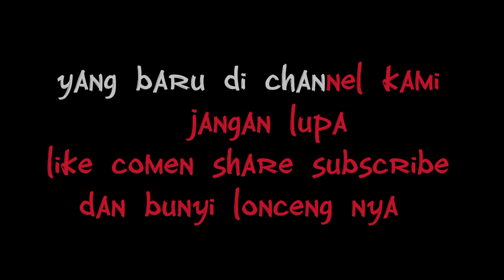Cinematic video bus di stasiun | Keren terrbaru 2022,Creator Cinematic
Kali ini aku akan membuat Cinematic video bus di stasiun sambil mengikuti arah bus sambil berjalan
pokok nya keren bus di stasiun dan bagi kalian yang mau liburan langsung chat di Instagram di bawah ini pokok nya mantab enak keren luas didalam nya dan yang baru mampir di channel ini jangan lupa like comen share sebanya banyak nya